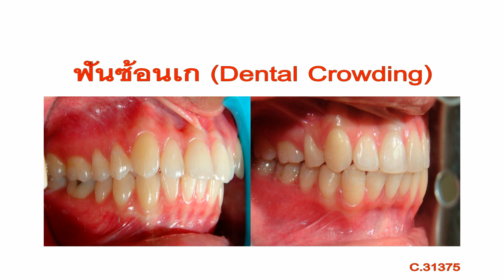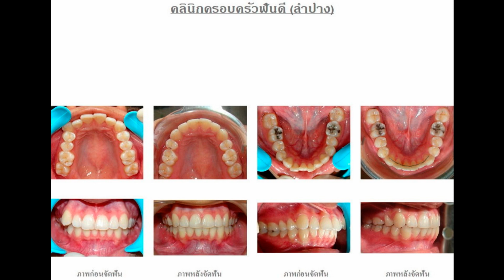ฟันซ้อนเก (Dental crowding) C.31375